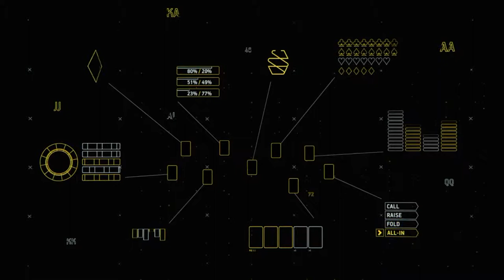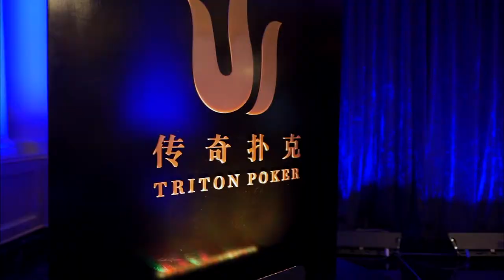2019传奇扑克济州25万分前注短牌赛 10/18